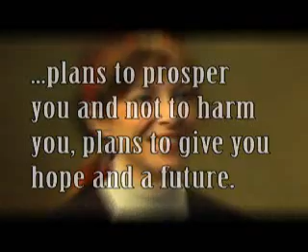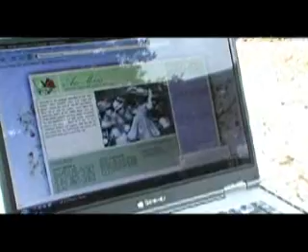Ann Moore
We sat down with Ann Moore to discuss her battle with pancreatic cancer, and how God is providing hope in the midst of this battle.